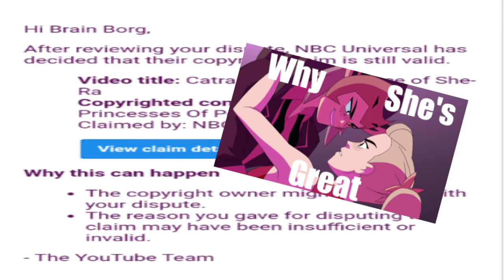How She-Ra Season 2 Ruined Frosta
In today's video I explore the drastic and frankly unnecessary change to Frosta's personality that occurred during the second season. Let's take a deeper look at what I think makes the character so good in the first season and why changing her was a mistake on the studio's part.